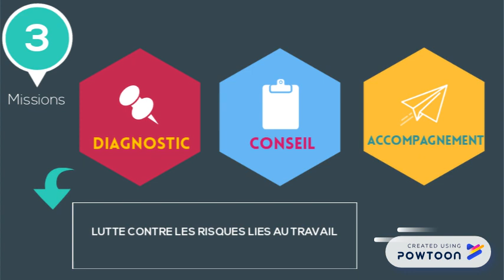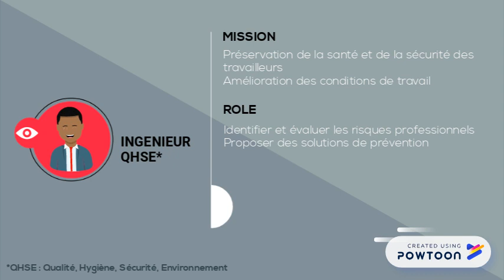Un IPRP, c'est quoi exactement ?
© SEST - 2018